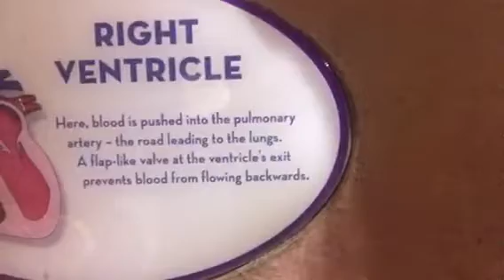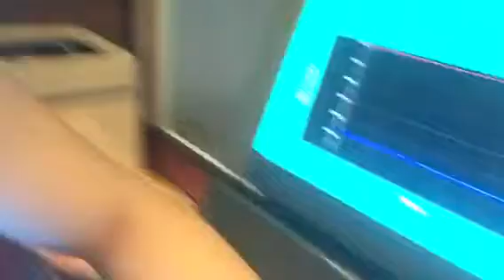Museum Fun|Vlog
My mother still auditioned but I didn't I waited for 3 hours in line everyone was an amazing singer but the judges picked No one it's really tough!